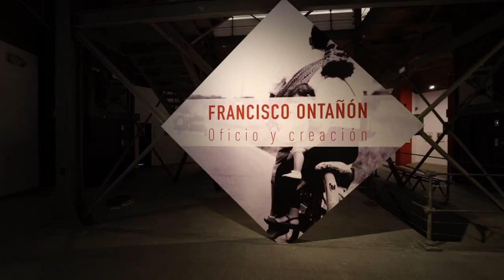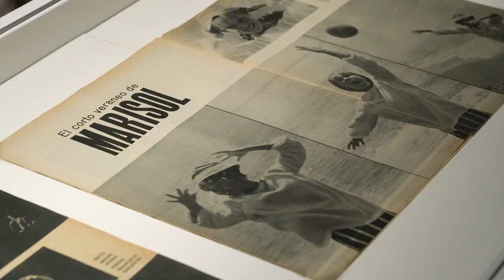Exposición "Francisco Ontañón. Oficio y creación" en la Sala Canal de Isabel II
La Sala Canal de Isabel II presenta la exposición “Oficio y creación”, que revisa la trayectoria completa de Francisco Ontañón (Barcelona, 1930 -  Madrid, 2008), uno de los mejores exponentes de la fotografía española en la segunda mitad del siglo XX. Del 7 de septiembre al 3 de noviembre de 2019.

☆ Correo electrónico☆
☆ Inscríbete en nuestro BOLETÍN DIGITAL ☆
☆ Descárgate el folleto de la exposición ☆